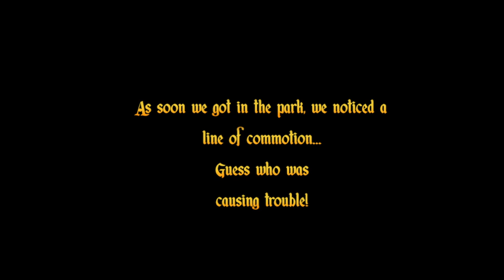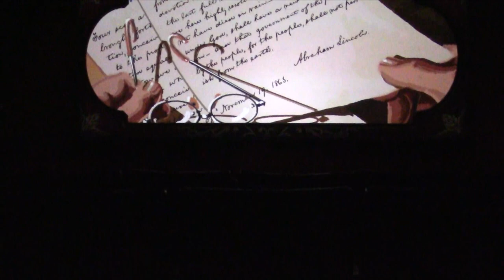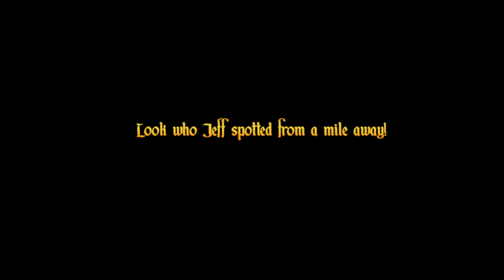Jeff's California Adventure DisneyLand Day 1 Part 1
Jeff's California Adventure 2015 Day 2 Pt 1: Tour of the city and The Golden State Bridge

Follow Me

Younow: InthelifeofJeff

Periscope: IntheLifeofJeff

Skype
IntheLifeofJeff